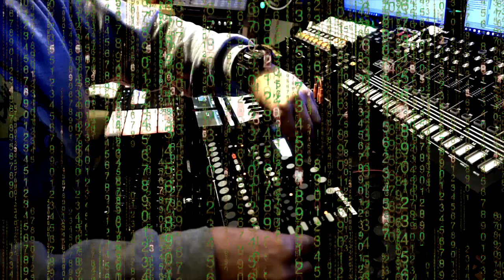Elektron Analog Four + Maschine mk3 Jam